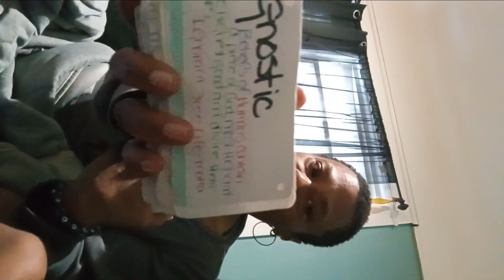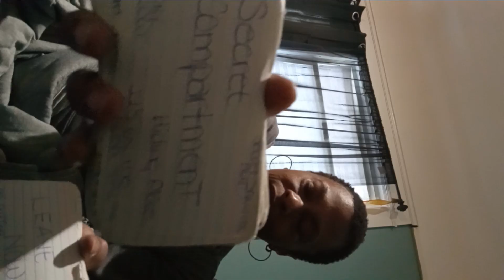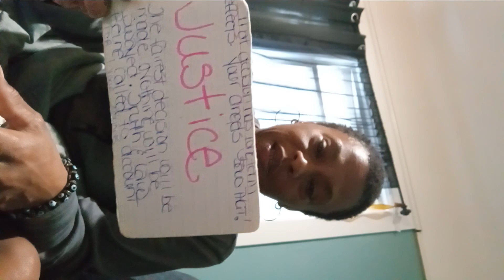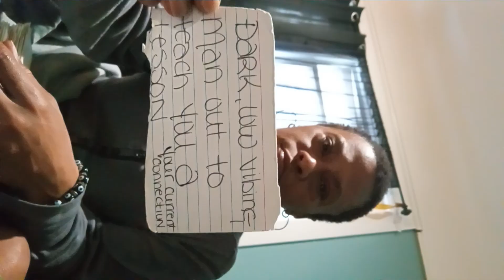🪢They Tied a 🎛 Knot 2STOP You🃏Feeling All Types of Fuxxed Up BCuz U Still Blessed 💪🏿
🎶 Michael Jackson's Black or White.
  Culture and/or racial differences.
Differences invoking a ☄ Comeback.

SpiritualEnlightenment Someone who had life and bullsh!t fuxxed up with Your Spiritual Team is delusional. This Person hurt your feelings, lied on You, couldn't 🌨 trust them rain, 🕵 sleet or snow.

This Person talked-about you to the wrong people.